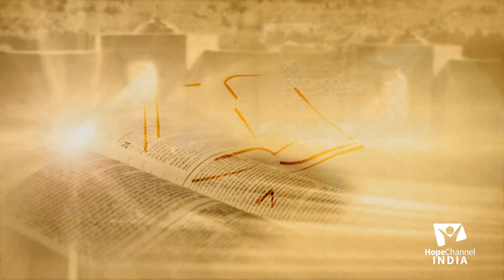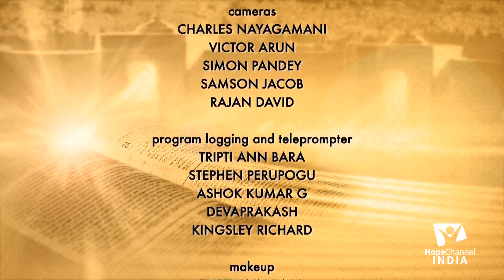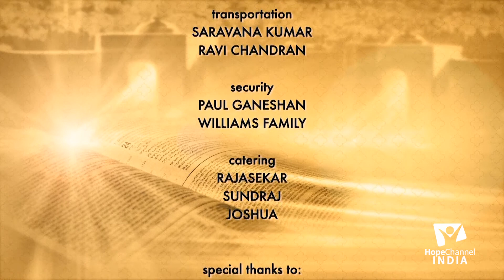07 Everlasting Gospel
The first angel's message is the "Everlasting Gospel", namely the "good news of God's infinite love". Learn more about this Everlasting Gospel with Pr. Johnson Jacob.

Series: Everlasting Gospel

Speaker: Pr. Johnson Jacob

Language: Telugu